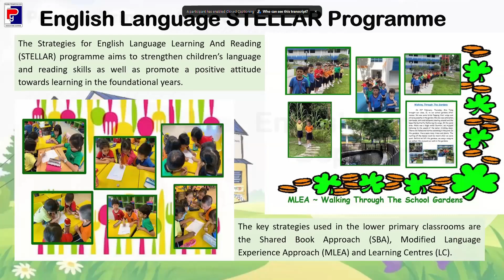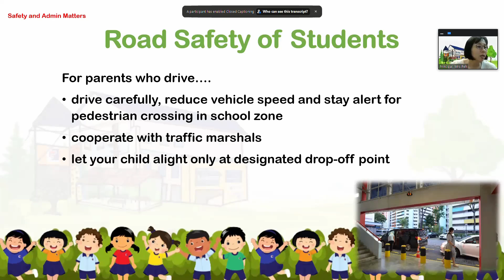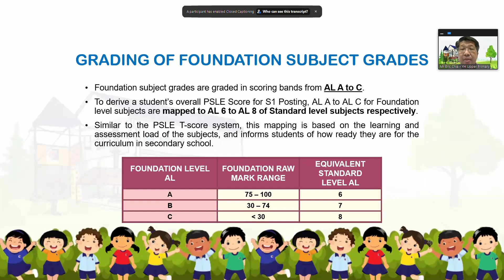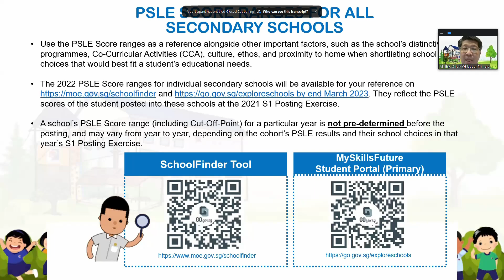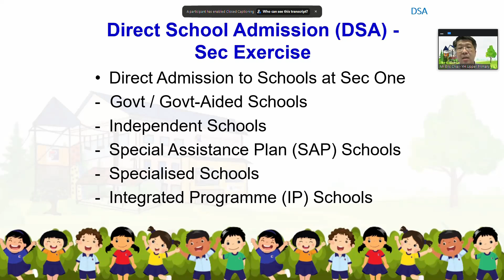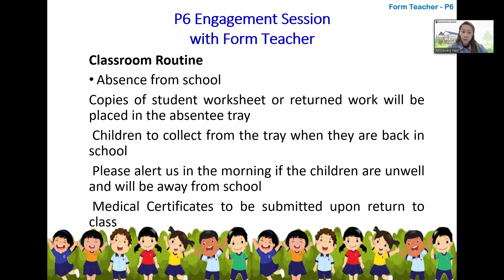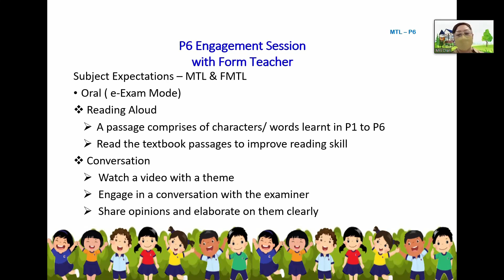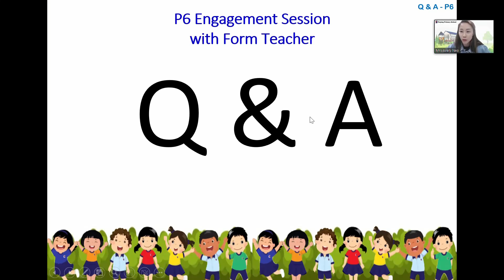PY Briefing for Parents P6D